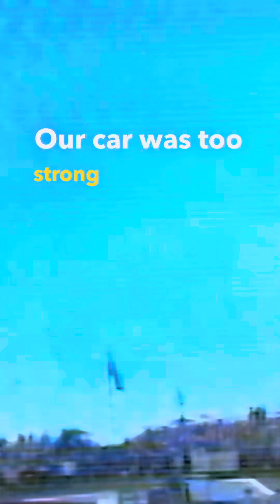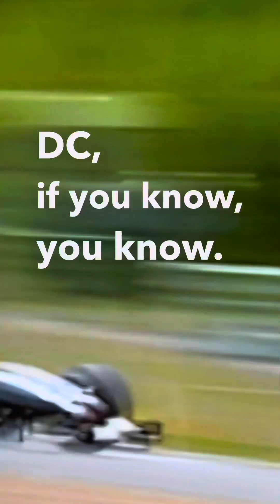When Determination, Skill & A Little Luck Go Your Way: DC’s Rollercoaster Weekend - Magny Cours 2000